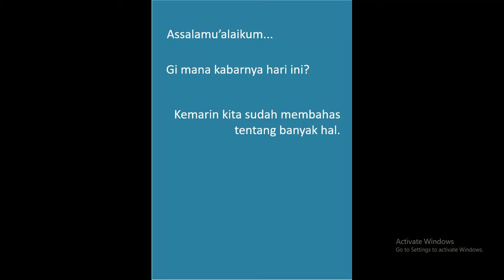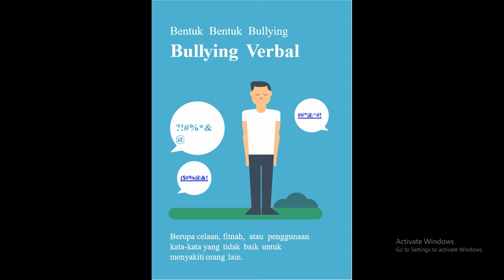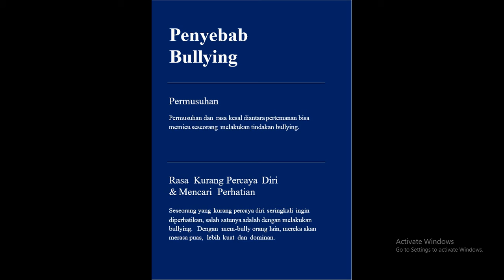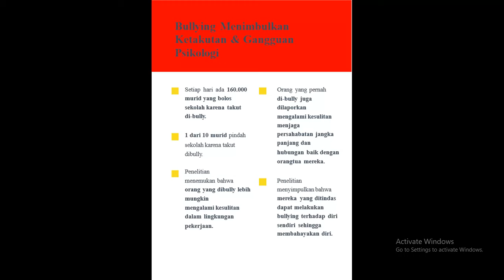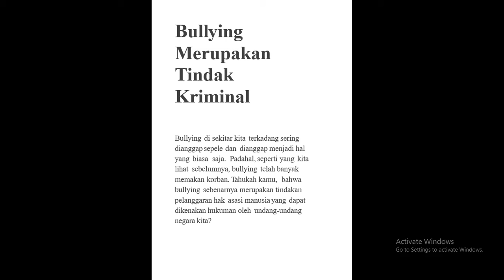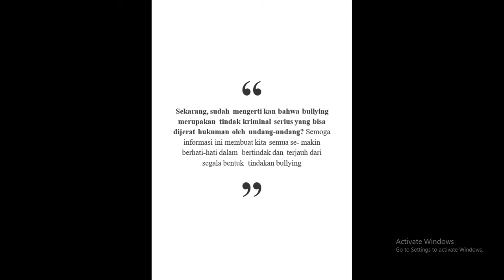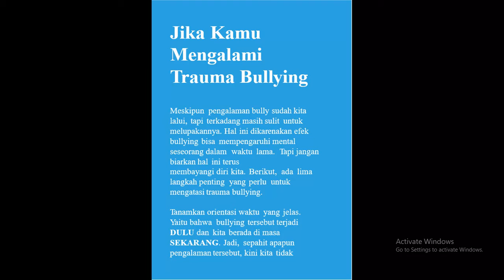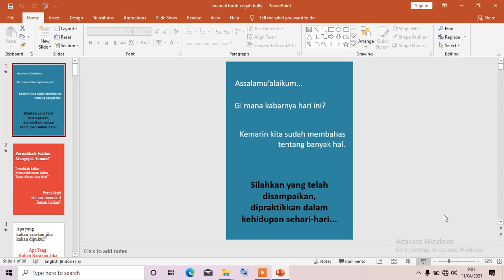EDUKASI BULLYING - BK - KELAS 7,8,9